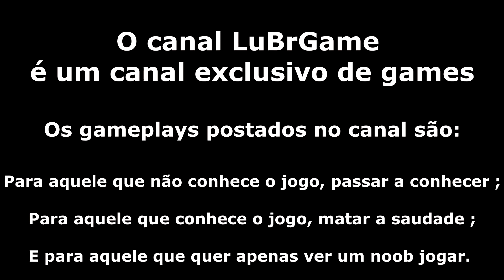Jogando na TV de Tubo F1 2001 Xbox Clássico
F1 2001 é um jogo eletrônico de corrida baseado na Temporada de Fórmula 1 de 2001, foi desenvolvido pela Visual Sciences e pela Image Space Incorporated e publicado pela EA Sports. Foi lançado para PlayStation 2, Windows e Xbox. Wikipédia
Data de lançamento inicial: 28 de setembro de 2001
Gênero: Simulador de corrida
Modos de jogo: Single-Player, Multiplayer
Série: EA Sports F1 series
Plataformas: PlayStation 2, Xbox, Microsoft Windows
Desenvolvedores: Image Space Incorporated, EA Bright Light